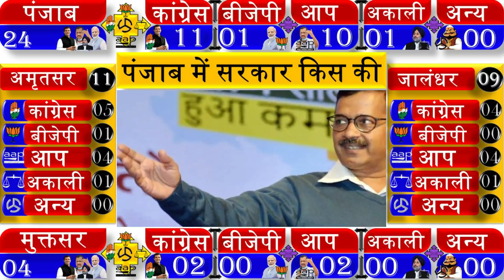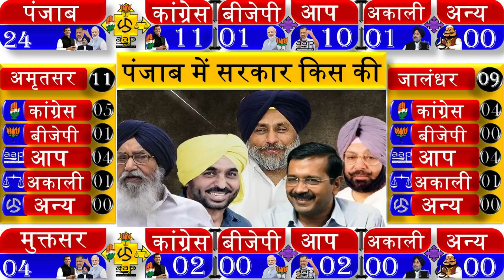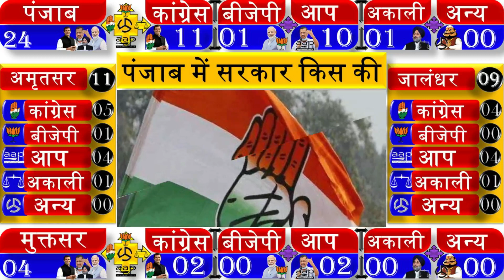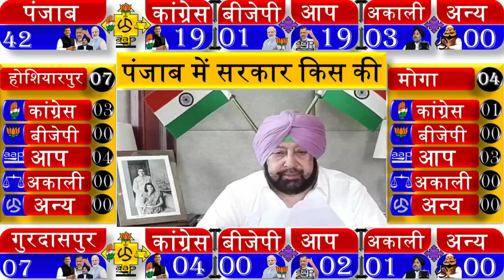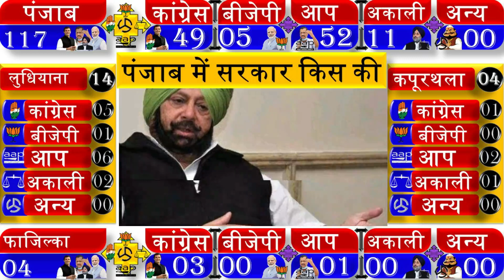Punjab assembly election 2022 opinion poll. Punjab election 2022 exit poll , punjba election 2022,